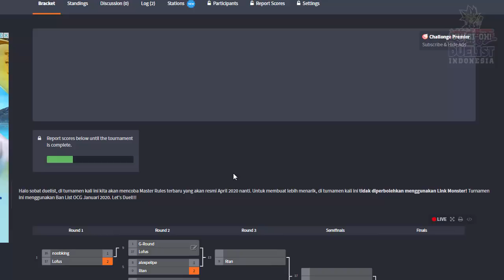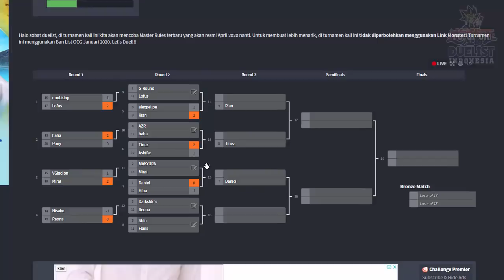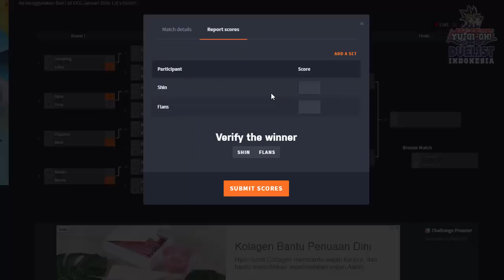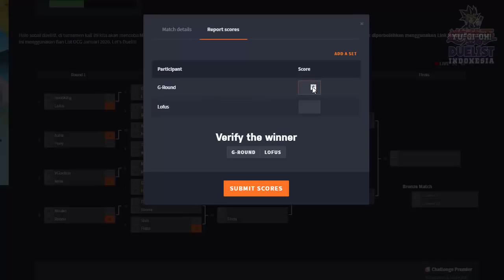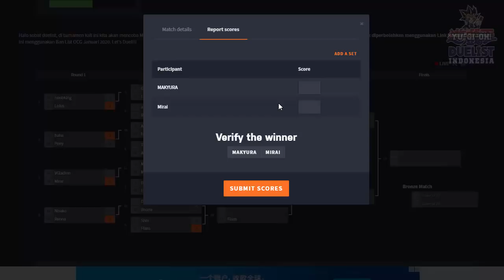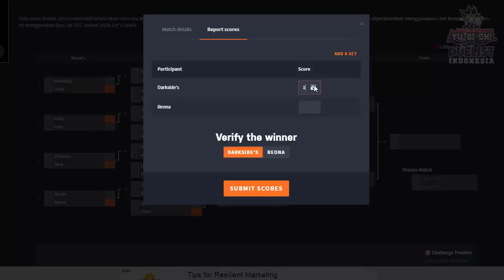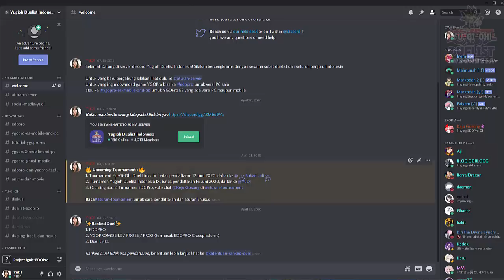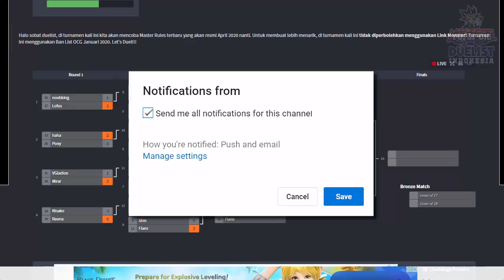[TURNAMEN YUGIOH 8] YUGIOH DUELIST INDONESIA TOURNAMENT VIII - RONDE 2 : MASTER RULE 3.5!!!